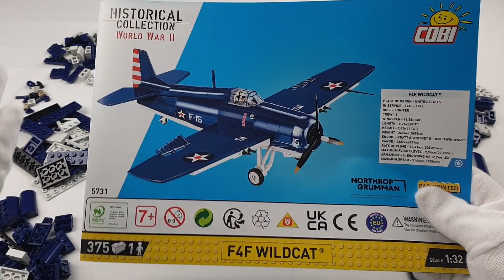SetN22 5731 COBI F4F Wildcat